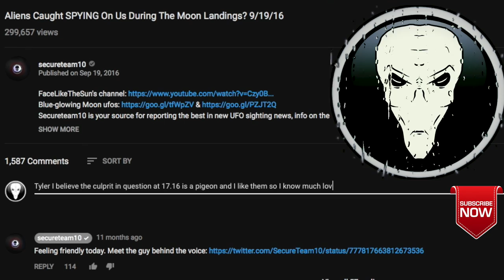secureteam10 Finest Moment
Guys I did this last year but realised I drowned on for 3 mins before showing you Tylers Pigean

Here is Tylers video in question and the big this is taken from is at 17.16